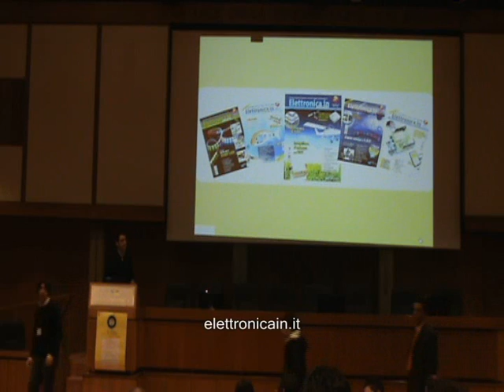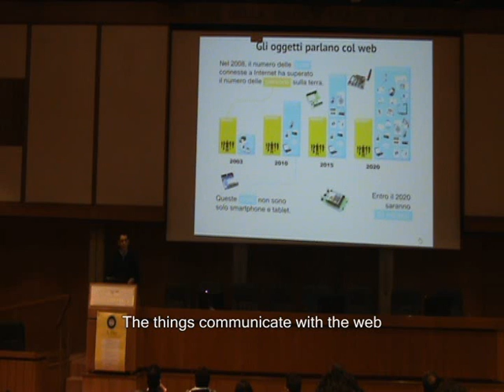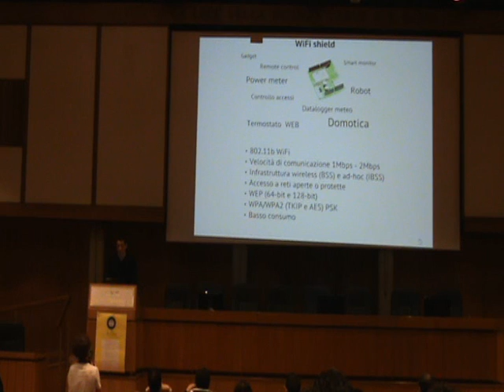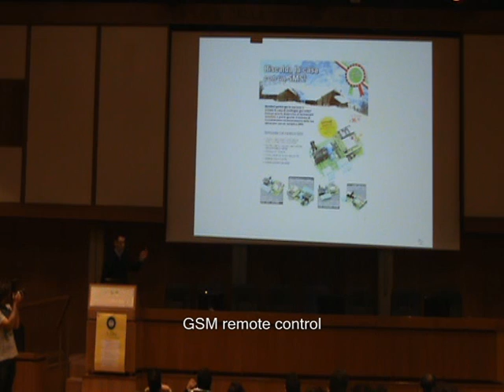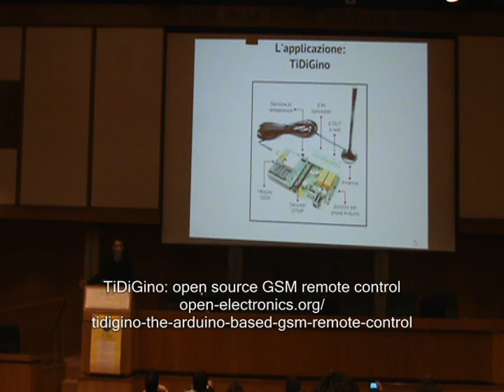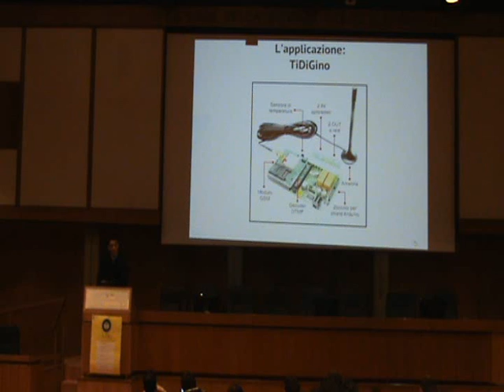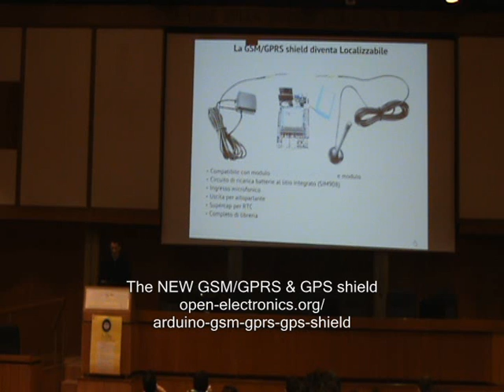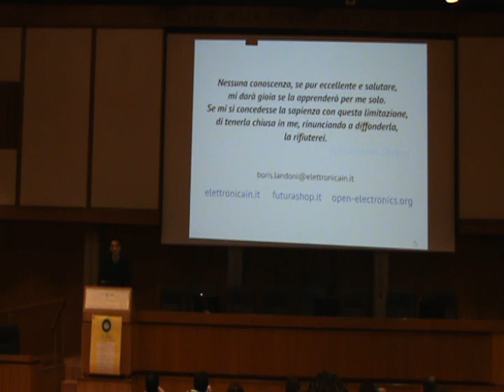Arduino Day 2012 - Rome 20 April - Arduino and the wireless world [Boris Landoni]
Boris Landoni (R&D Futura Elettronica, Elettronica In, open-electronics.org) speaks about Arduino and the wireless world.